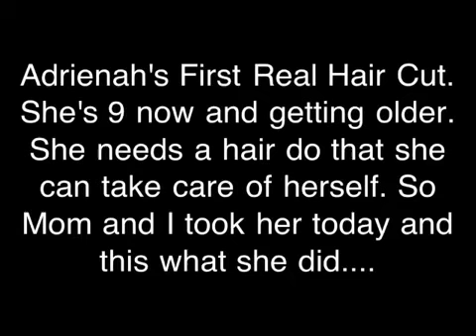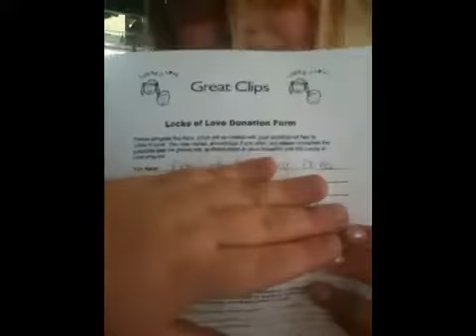Locks for Love...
Adrienah has donated her hair all 16" of it. Plus the cut about 8" more off the back and about 6" off the front.
She wanted to do it.